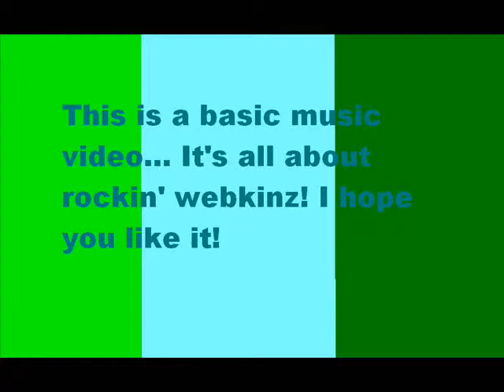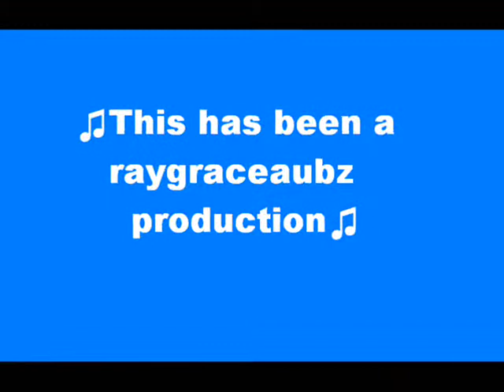Webkinz Music Video- Rock What You Got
Just a little thing I threw together with some pictures off the internet and a couple clips I filmed. It was created by Ray. It reeeeeaaaaallly sucks but I hope you like it anyway...

song- Rock What You Got by Superchick.